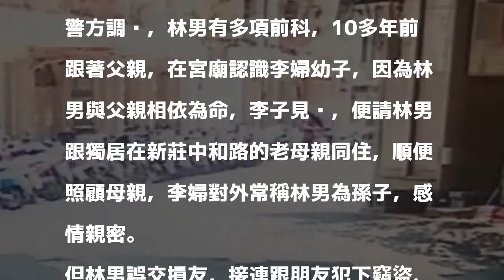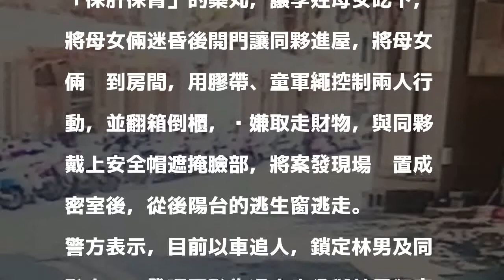把嫌犯當孫卻遭下藥綑綁亡 9旬婦最後身影曝光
〔記者王宣晴／新北報導〕34歲的林姓男子涉嫌下藥迷昏李姓母女，使用童軍繩綁住被害人手腳，更用紅膠帶封住90歲李婦的口部，將兩人放在和室房內後蓋上厚毛毯後把冷氣開到最強，導致李婦身亡，李婦女兒虛弱送醫，林男並與同夥在李家翻箱倒櫃，疑似搶走財物，犯案後更將案發現場佯裝成密室，企圖拖延李姓母女被發現的時間。

發表評論評論如下。